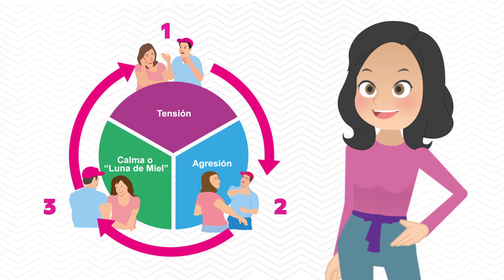¿Cómo Reconozco que estoy en un ciclo de violencia?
¡Juntas ejercemos nuestros derechos! 🙋🏻
📌Promoviendo la confianza, el respeto con la familia y la comunidad. SomosMujeresconElPoderdelAmor🌺

📚Cartilla Mujer “Derechos, Leyes y Mecanismos de Denuncia para la Prevención del Femicidio” en nuestro sitio web: ⤵️